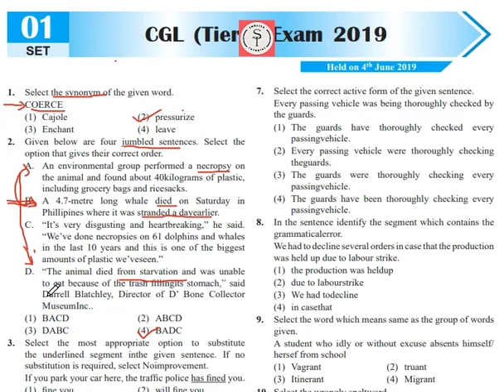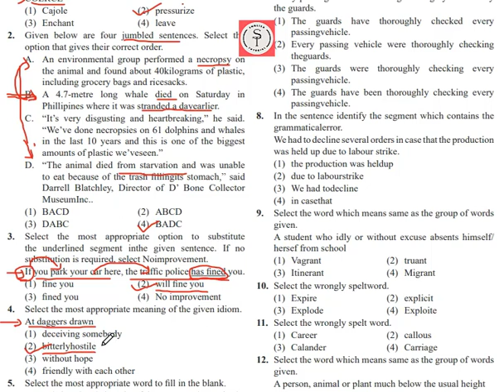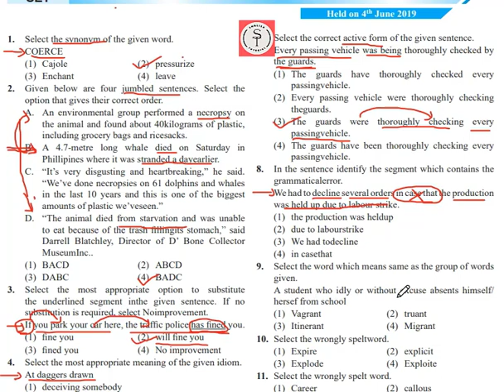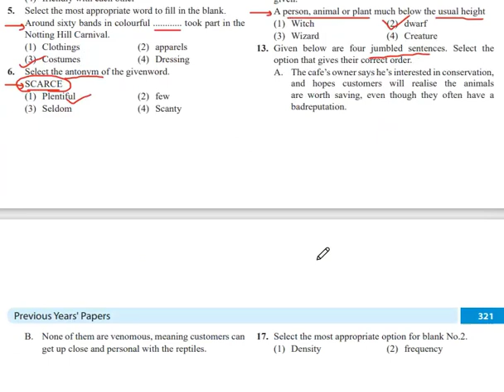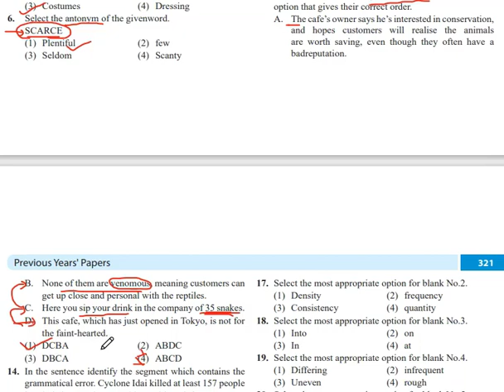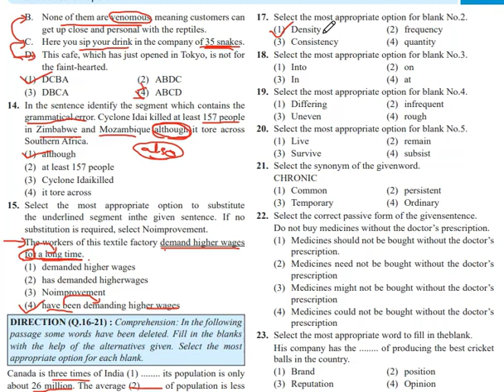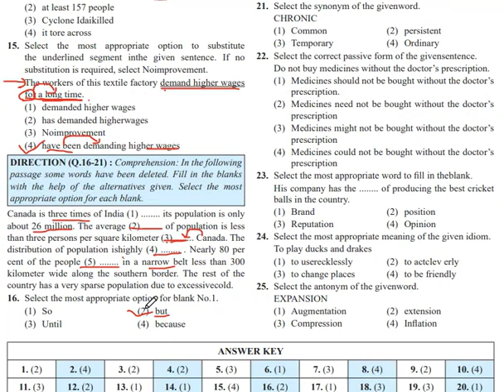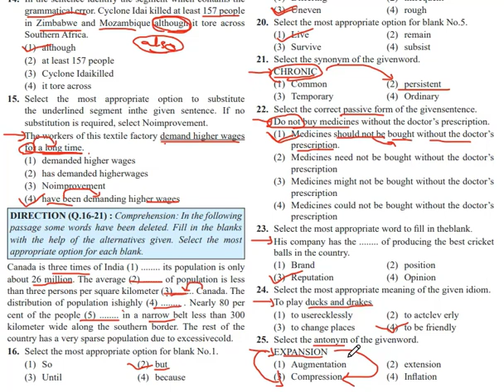SSC CGL ENGLISH PRACTICE SET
Solving of Privious years paper of SSC Examinations.
Usefull for various upcoming examinations of SSC Specially for SSC_CGL_2021
Your search👇
ssc cgl post
ssc english best book

My most selling book for SSC CGL Exam